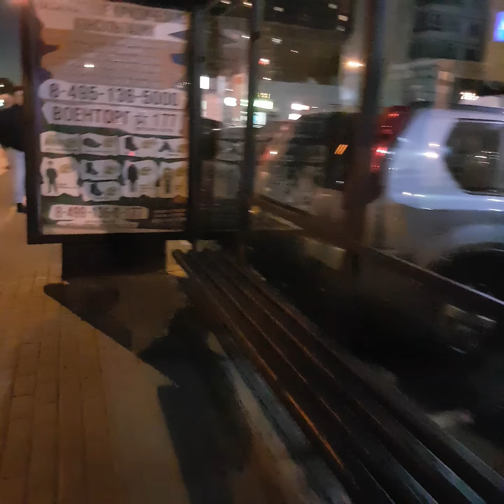метро Бабушкинская Москва улица Менжинского 27 сентября 2018 г.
вечер, в сторону северного Медведково